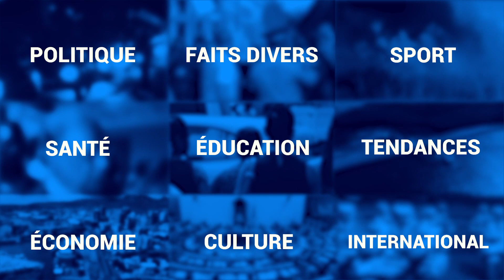Présence remarquée de snipers: «desan», scande la foule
La présence des snipers sur le bâtiment One Cathedral Square n’est pas passé inaperçu, ce jeudi 7 janvier. Pour l’activiste Bruneau Laurette et les personnes qui se sont regroupées aux alentours, il s’agit d’une mesure exagérée. «Desan, desan», ont-ils scandé en direction de ces membres des forces de l’ordre.